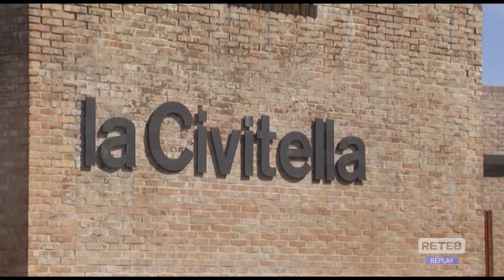Chieti - In concerto per la vita